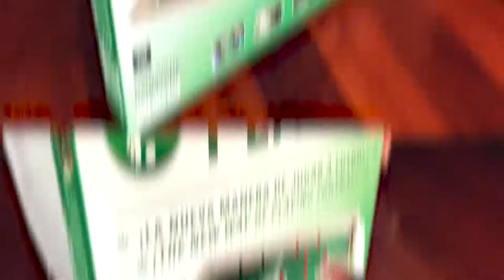EN MENOS DE 1' YA ESTARÁS DISFRUTANDO DE TU PLAKKS👌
Plakks, la revolución de los juegos de mesa.

⚽️ ¿El objetivo? Meter GOL golpeando la pelota con tu dedo
🙅‍♂️ Mezcla de habilidad y estrategia
💡 Un juego nuevo, único, sencillo, divertido y social
😛 Muy fácil de aprender y jugar
👨‍👩‍👧‍👦 Hecho para niños, jóvenes, adultos y personas mayores
⏰ Partidas rápidas de 5-10 minutos
📝 Juega 1 vs 1 o también 2 vs 2